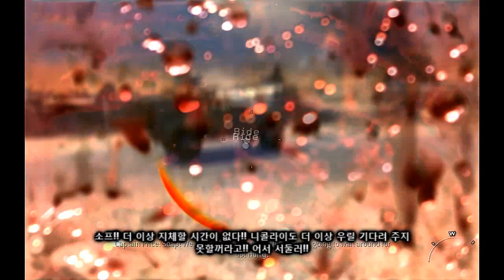[MW2]THE ENEMY OF MY ENEMY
CALL OF DUTY MODERNWARFARE2 MISSION THE ENEMY OF MY ENEMY